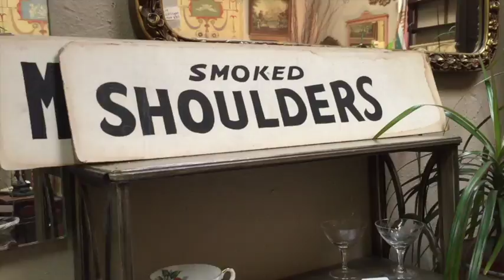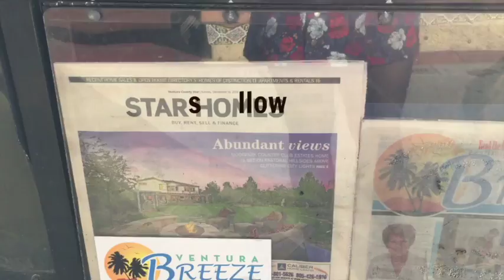The Twelve Days of Vlogmas: One Maid a Drinking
Hey guys, sorry this one is a bit later than usual. Honestly, I wasn't feeling so hot after a cupcake and a drink. I don't usually have either so its a bit hard on my stomach.

But anyways, this is the celebration video of my birthday PART ONE! I'm having a sleepover with my friends on Friday so that's something to look forward to. But today I had a lot of fun with my mom going out to one of our favorite cities and buying stuff and walking around. Great 21st birthday if you ask me.

** I AM 21 YEARS OLD. IF YOU ARE NOT OF LEGAL AGE IN YOUR DESIGNATED COUNTRY, DON'T DRINK! THIS VIDEO DOES NOT PROMOTE UNDERAGE DRINKING. OTHERWISE, CONSUME ALCOHOL RESPONSIBLY!**